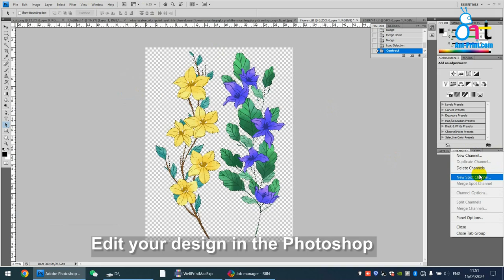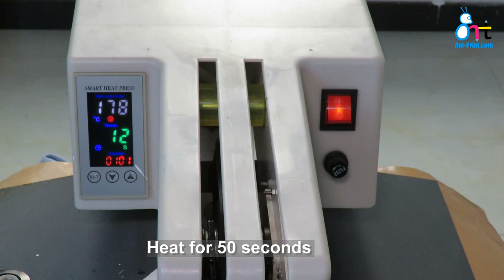Easy To DTF Printing Custom Your Jeans DTF Flower Print Jeans Machine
Do you want to use an easy way to custom your jeans? --- Yes, the new dtf printing machine will be a great solution for you ! Dtf printer that can easy to custom transfer print on your Jeans, tshirt, socks, hat, shoes, bag, leather and so on.🔥 Welcome to sent inquiry to us for the newest upgraded dtf printer AP-1F2 🔥welcome to place order online directly Antprint Co., Ltd. | Specialized in the dtf printer, uv printer, dtg printer, food printer. Welcome to sent inquiry to us today!